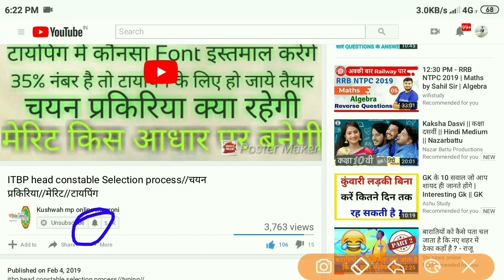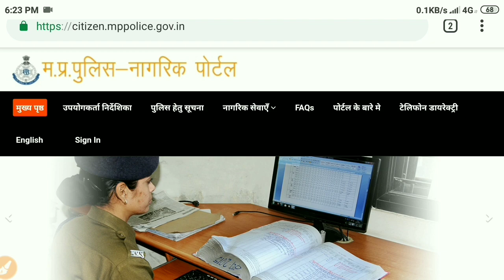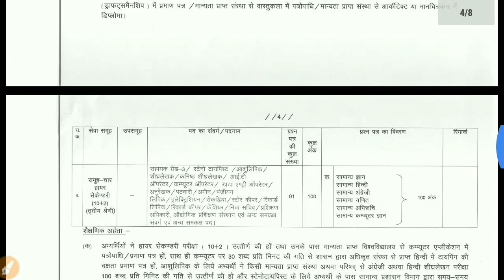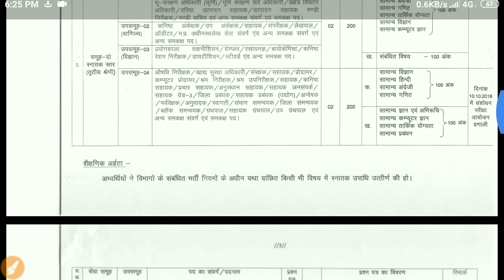mp police vacancy 2019 big update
peb update MP police vacancy 2019 peb Ne ki police vacancy  ki date fix